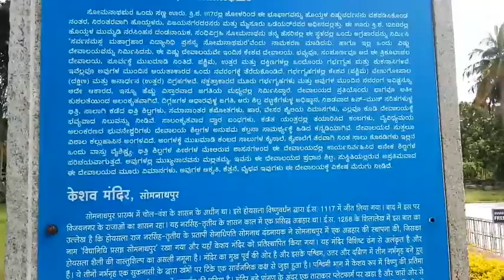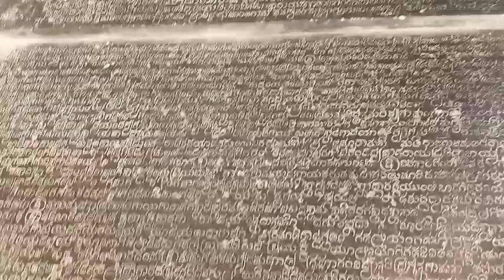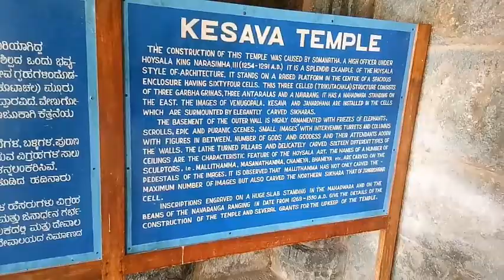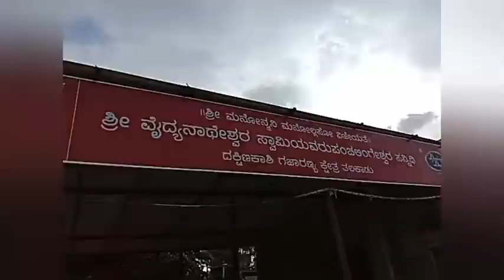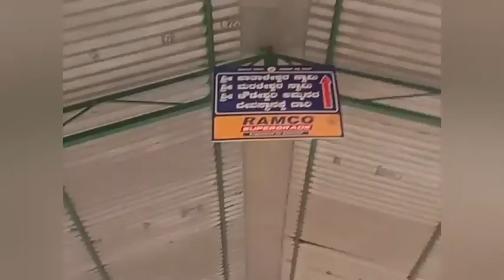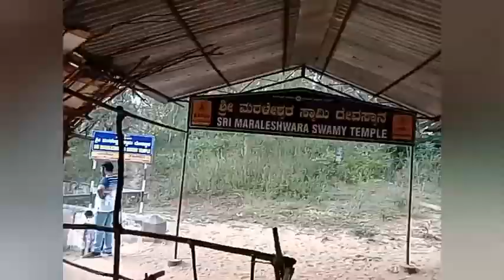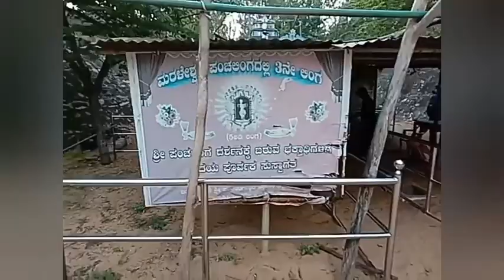Somanathapura & Talakadu Temples | English Guided Vlog | One Day Trip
Hi Friends,

Before I talk about this vlog, don't forget to check my other guided vlogs too on the same channel in the playlist.

In this video you all saw how we made a successful one day trip to the two historic places, Somanathapura Temple and Talakadu. I was accompanied by my parents, husband and my daughter.

Due to Covid situation around we never ate anything outside and had carried everything with us including drinking water, caffeine and extra water too.
We had our breakfast at 8.30am and left home by 9.30am and took a long 130km ride from Bengaluru central only to reach Somanathapura Temple at 12.40pm. The time taken would have been more if a) We would have had stopped for breakfast, lunch and short breaks and b) Mosttt important, less traffic which is the rare thing on the Bengaluru-Mysuru state highway.
We reached Bengaluru at bit early than usual at 9.30pm as we left at around 6.45pm from Talakadu for the same reasons mentioned above 👆🙂

Now, considering you're going post the pandamic, start as early as possible say around 6.00am with a stop in Maddhur for breakfast and then a deviation from there to the temple. With regular traffic it might take more time than usual (especially weekends are more hectic on the road)
An alternate route is also there from Kanakapura road if your coming from that part of the city.
(Both routes are usually hectic all the time)

Ok, Now going around the temple might take around 1hour minimum.
I recommend carrying lunch with you as it shall save some time.
It's a ride of approx 1.30hr minutes from Somanathapura Temple to Talakadu.
Going around Talakadu may take around 2hours minimum (with the least crowd) with a bit of walking that is necessary. (approx 2kms)
(So, people who are aged, with small kids and those with knee problems may take longer time to cover the place)

Definitely won't discourage anyone from going as its a worth visit place, unless you have some major health problems and just can't walk. Walking on sand with frequent breaks is fun too as you have tall big trees and chirping birds to give you company anyways..🐦🌴🌳🌼

Note : There are no great hotels that you find in both places except for small shopes and tea stalls. So, make your food arrangements in advance and try to carry snacks and drinking water with you.🍽🍼💦

A nice trip always makes you feel refreshed and what better way than visiting such places with historic importance, seeking the blessings from the Lord and getting to see the rustic village life views filled with lush green fields. Surely an unwinding trip it was for me and all others in my family.

An ideal one day trip. Hope you all shall go to both these places soon and share with me your experiences.
If you have liked this video and my effort in creating this then please like, share this video and subscribe to my channel and hit the notification button to get notifications on all my upcoming videos.

Let's stay in touch on Instagram : Madzworldofpassion

Do check my other YouTube channel (Madz World of passion) too for videos related to home decor ideas, art crafts, DIY's, painting and more. Link given below :

💞Love always Ⓜ️🚘